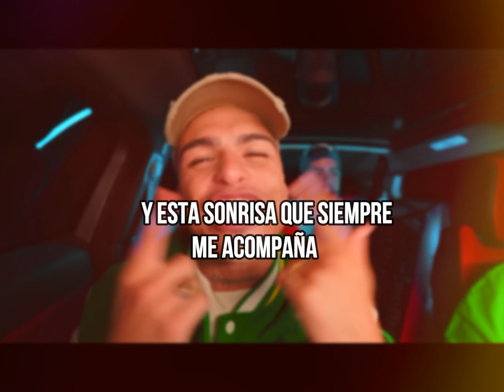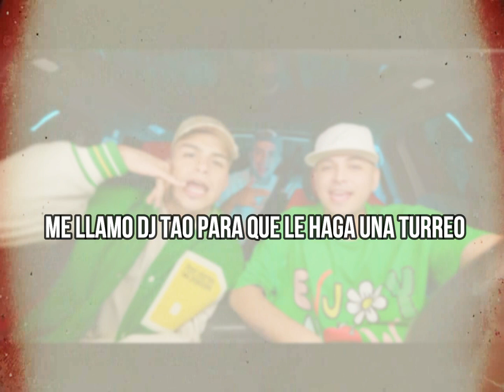LA T Y LA M | DJ TAO Turreo Sessions #16 ( Letra )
LA T Y LA M | DJ TAO Turreo Sessions #16 ( Letra )๖ۣۜ 𝓜𝓾𝓼𝓲𝓬 Vengador YB ༻